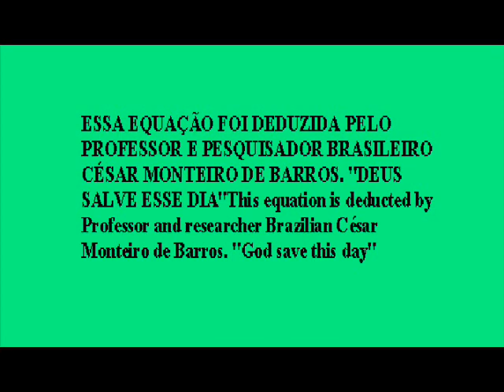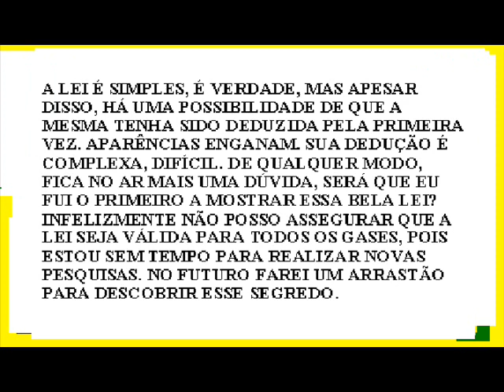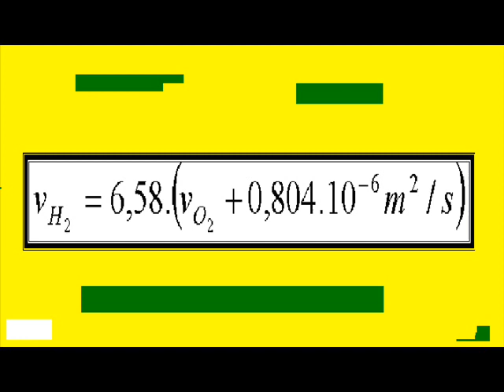VISCOSIDADE CINEMÁTICA: NOVA LEI DA QUÍMICA. E É BRASUCA!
EQUAÇÃO EXTRAORDINÁRIA QUE ENVOLVE A VISCOSIDADE CINEMÁTICA DO HIDROGÊNIO E OXIGÊNIO, COM RESULTADOS FANTÁSTICOS. EQUAÇÃO DEDUZIDA PELO PROFESSOR E PESQUISADOR BRASILEIRO, CÉSAR MONTEIRO DE BARROS. Equation extraordinary involves kinematic viscosity of hydrogen and oxygen, with fantastic results. Equation deducted by Professor and researcher Brazilian, César Monteiro de Barros.